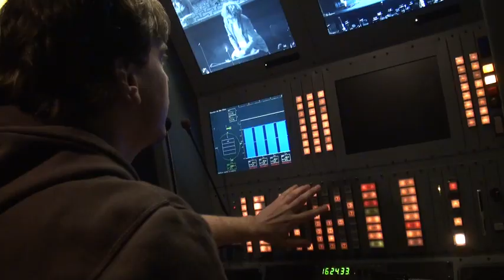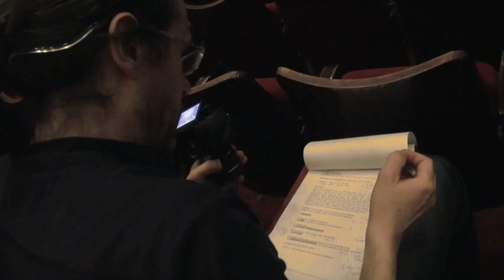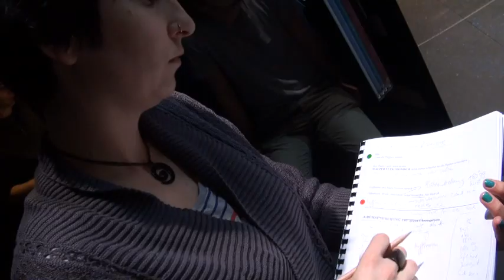MAKING-OF Teil 4: The Voice Of Hoffmann (Jugend an der Wien)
Teil 4: AUF DER BÜHNE

Dokumentarisches Making-of der Jugendoper THE VOICE OF HOFFMANN -- eine Produktion von Jugend an der Wien auf Basis der Oper "Les contes d'Hoffmann" von Jacques Offenbach.

Ein Film von Karin Granner

Gesamtkonzept & Inszenierung: Catherine Leiter | Schauspiel & Inszenierung: Beate Göbel | Musikalische Leitung: Johannes Mertl | Kostüme: Axel E. Schneider Lichtdesign: Frank Storm | Musikalische Assistenz: Thomas Asanger, Anna Rockenschaub | Szenische Mitarbeit: Rainer Vierlinger | Regieassistenz: Barbara Emilia Dauer

Mitwirkende Jugendliche: Christoph Anzböck, Marie-Sophie Bauder, Franziska Bauer, Isabella Bauer, Samuel Caron, Isabella Eisnecker, Cordula Engeljehringer, Zsolt Fancsali, Magdalena Födinger, Jascha Geber, Sofie Hatos, Johanna Höppel, Res Hoy, Raphael Hulan, Clarisse Jähn, Hannah Jöchtl, Gabriel Karger, Tabea Kerschbaumer, Verena Kircher, Wendy Kok, Benjamin Alan Kubaczek, Julia Lackner, Sarah Lang, Sarah Lehner, Daria Lik, Verena Löhnert, Daniel Luk, Rhian Maedel, Laura Manschein, Jakob Mitterer, Katja Ondracek, Lea Pöder, Alexander Polli, Elisa Pötz, Milena Pumberger, Georg Ramisch, Lidia Saarinen, Cigdem Sahiner, Laurence Strasser, Emanuela Sutter, Simon Valderrama, Karoline Vetter, Sophie Wasserburger, Georg Wasserburger, Veronika Zeller

Premiere: 28. März 2012, 18.00 Uhr
Aufführung: 29. März 2012, 11.00 Uhr